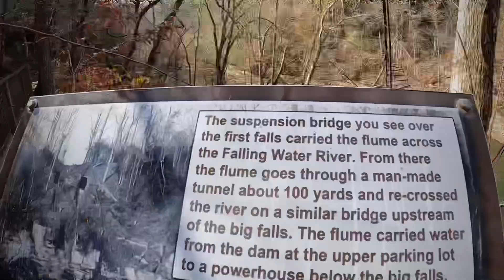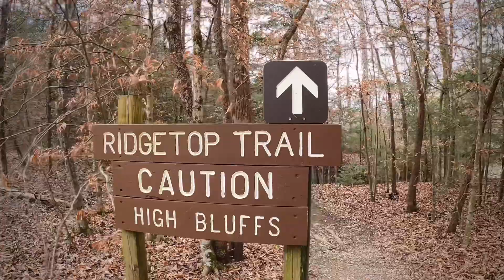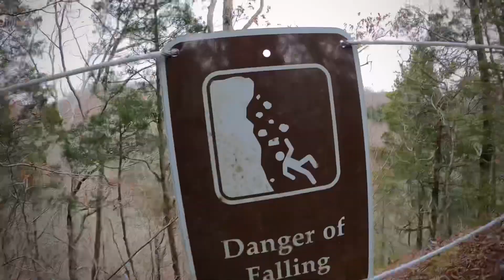Just Nature in Tennessee.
A simple 6 mile hike in central Tennessee. Seems like no matter which park you visit around here there are waterfalls everywhere. We hiked, fished, and adventured the day away. Good times…